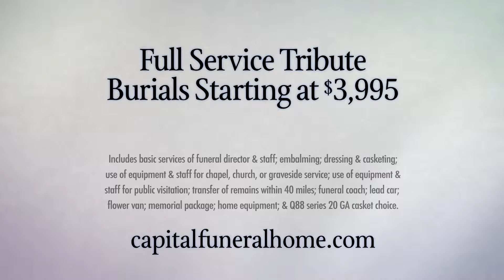Capital Funeral Home 15